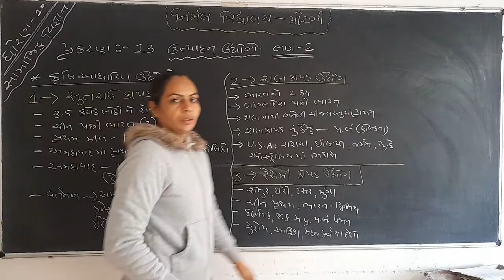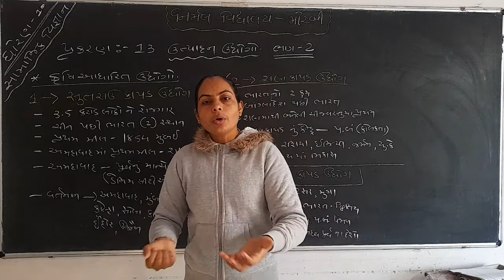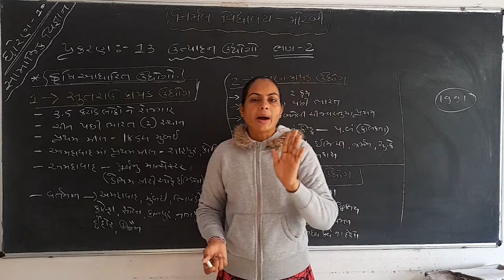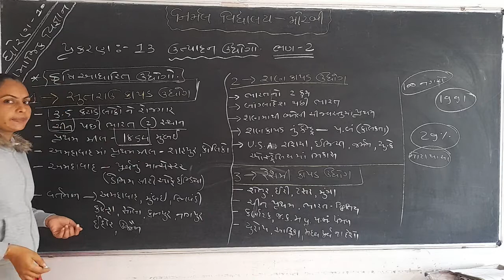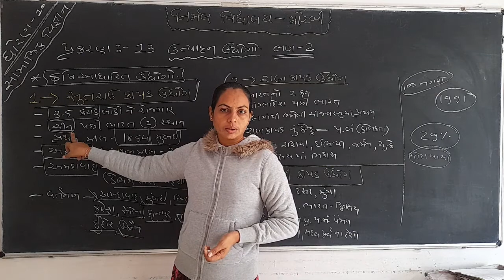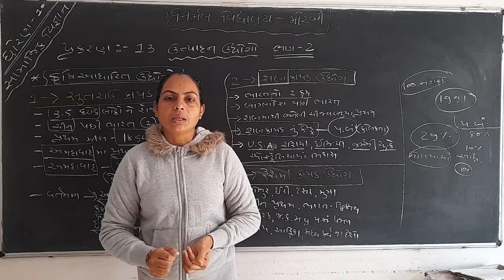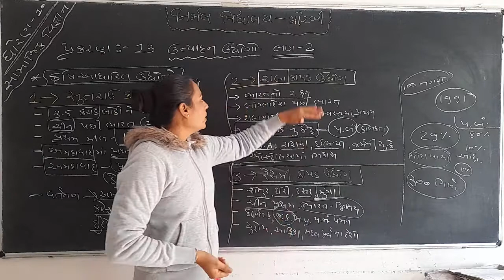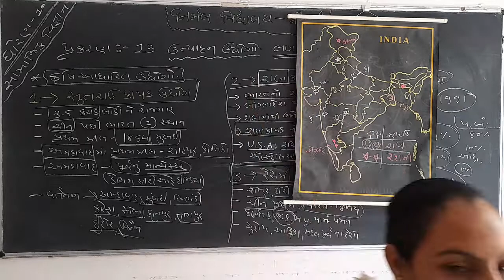Std - 10 Social Science Path -13,Part - 2